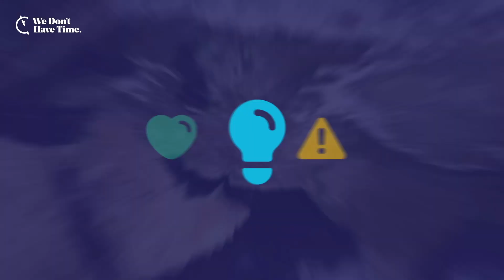Karma Wangdi Q&A from the Exponential Climate Action Summit V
Karma Wangdi, Head Of Operations, Television for the Environment

Q&A and video presentation from the Exponential Climate Action Summit broadcast on the 22nd of April 2022

We Don't Have Time is, together with our partners, proud to announce the fifth Exponential Climate Action Summit, exploring the role of nature in the race to zero. We need to reach net-zero greenhouse gas emissions by mid-century to keep the global temperature below 1,5°C. While the focus has primarily been on reducing fossil fuel dependency, there is no viable route to limiting global warming and building resilience without urgently protecting, managing, and restoring nature. Join us to learn how nature-based solutions can help us deliver a third of the greenhouse gas reductions needed by 2030 to meet the Paris Agreement.